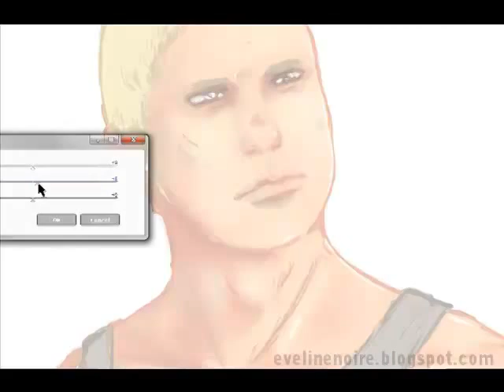【Character design】 Speedpainting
【Video description】
☂ Art by Eveline Noire
☂ Original character
☂ Date: 10-2013
☂ Time: 4h